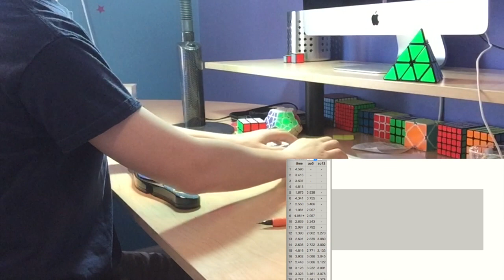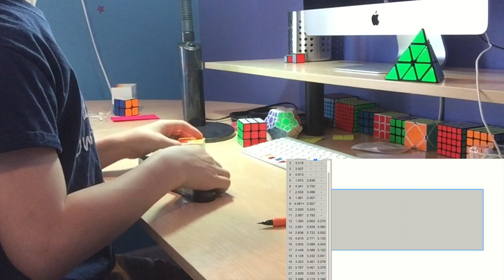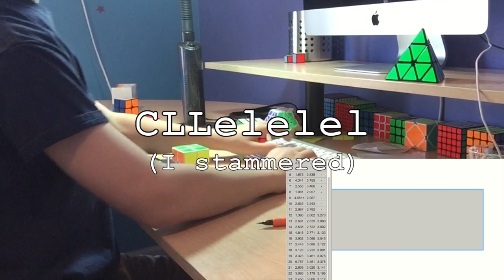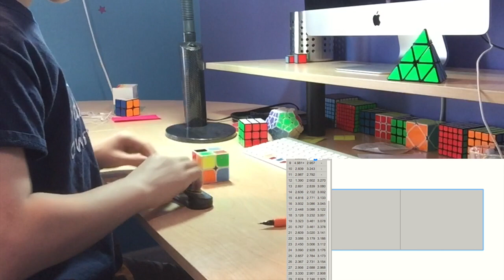2x2 | 2.863 Average of 12!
I'm now learning EG-1, and I know about half of it, so my recognition is poop. Enjoy anyways!

2.609   R' F U' F2 U F' R' F2 U'
3.086   F U' R F' U2 F' R2 U' F2 U2
2.450   U R U2 F2 U' R' U2 R U
3.090   R2 U2 F2 U F2 R' U2 R U'
2.657   R F' R2 F U' F U' F' U'
(2.367)   F R F' R2 U2 R' U2 R U
2.956   R2 U' R' U2 R' F2 R F' U2
3.330   U2 R F' R F2 U2 F' R' F2 U
2.624   F2 R' U2 F U F2 R F' R'
(3.548)   R' F' R F R2 U' R F U
2.775   F2 U' F R2 U2 R' F2 U' F
3.057   U2 F R' U2 R U2 R2 U' R2